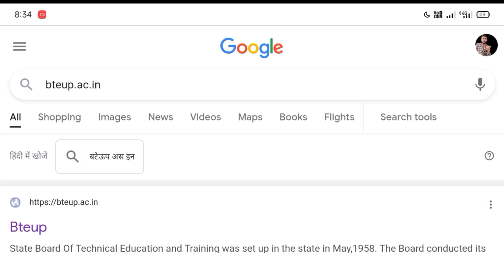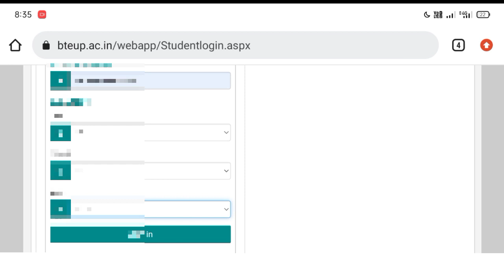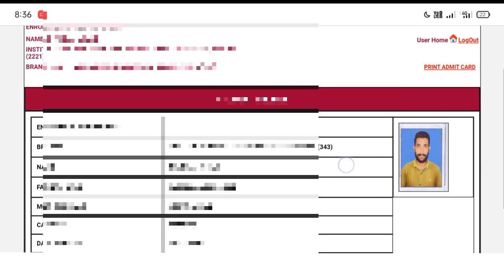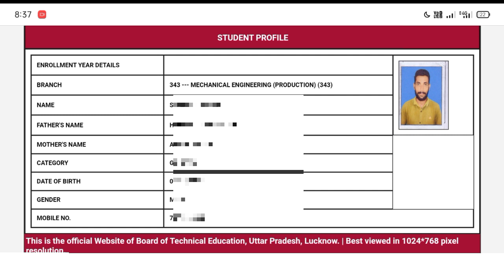Bteup Exam Form Link 2022 | Bteup Exam Form Kaise bhare 2022 | Bteup exam registration kaise kare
bteup semester exam form kaise bharen,
bteup semester exam form kaise bharen 2022,
bteup exam form kaise bhare,
bteup एग्जाम फॉर्म कैसे भरे,
बीटीइयूपी परीक्षा फॉर्म कैसे भरें,

bteup exam date 2022 back paper
bteup exam date 2022 timetable